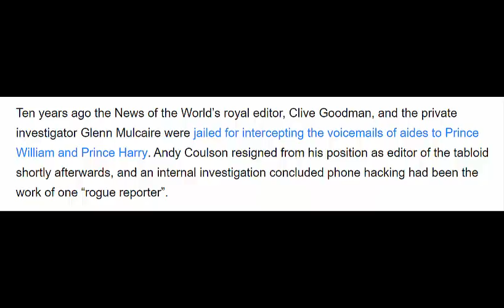Phone hacking cases continue 10 years after ‘rogue reporter’ jailed